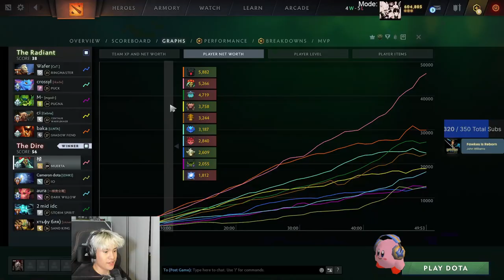i think i found the most broken io combo...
MOST BROKEN IO COMBO IN THE GAME?